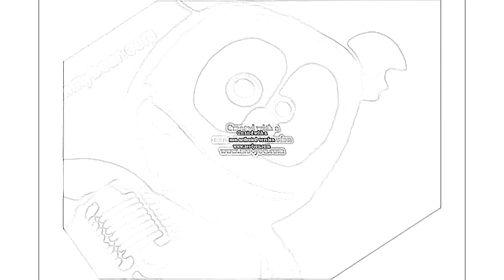KlaskyKlaskyKlaskyKlasky Gummy Bear Song Version In L Major 15 (FIXED)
Original Release Date: July 20th, 2016